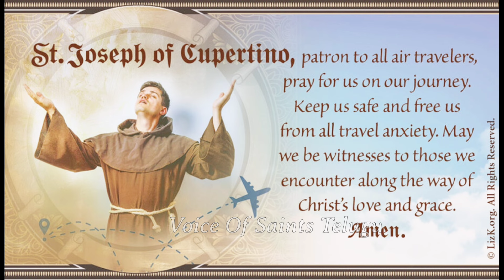పునీత.కుపెర్తీనొ యోసేపు గారి జీవిత చరిత్ర | 70 సార్లు గాలిలో ఎగిరిన పునీతుడు | St.Joseph Cupertino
గాలిలో ఎగిరే పునీతుడు...
St Joseph of Cupertino The Reluctant Saint. St. Joseph was born in 1603 at Cupertino, in the diocese of Nardo in the Kingdom of Naples. After spending his childhood and adolescence in simplicity and innocence, he finally joined the Franciscan Friars Minor Conventual. After his ordination to the holy priesthood, he gave himself up entirely to a life of devotion to the Lord and his church. His deep devotional life led him to the kind of holiness which is forged through humility, voluntary mortification, and obedience. He was consecrated to the Blessed Virgin Mary and promoted devotion to her among all classes of people as wonderful path to a deeper Christian life and love for Jesus Christ.